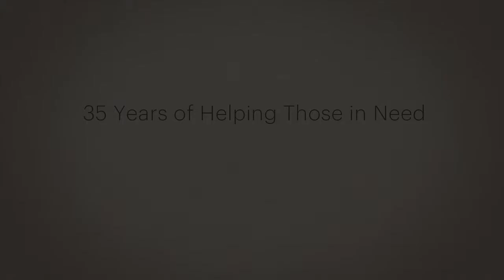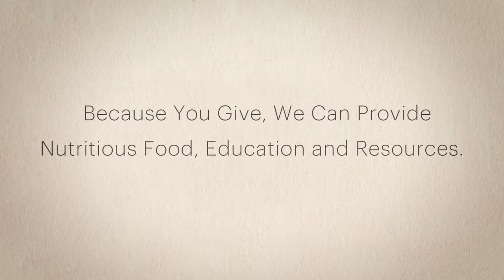2019 A Chefs' Affaire Video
The Idaho Foodbank turned 35 years old at this year, and this is video was presented at A Chefs' Affaire in Boise on October 3, 2019.